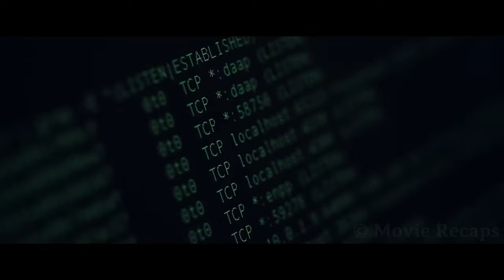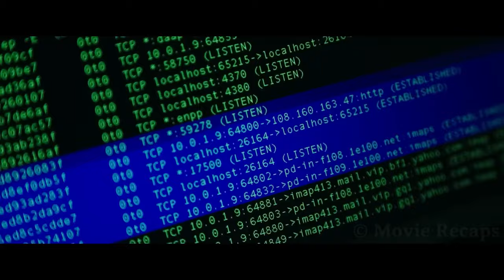He Wakes up in Area 51 With Powerful Alien Prosthetics Instead of His Arms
Three college students go looking for the mysterious hacker that almost got them expelled, only to end up in a mysterious facility where they'll learn some truths about the universe.